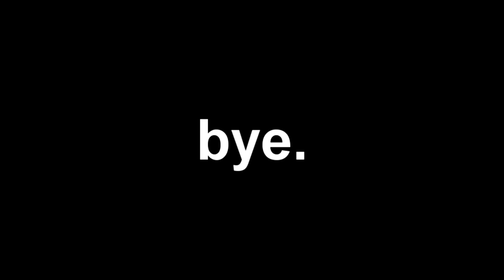🔴 ETOK1 REVAMPED IN RO-GHOUL! [TEASER]